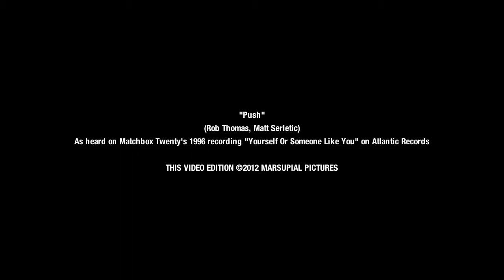Push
PUSH (Matchbox 20 cover)

Spearmint. Live at Malam Temasya Pria Mambo 2 @ Khan's, Sheffield.